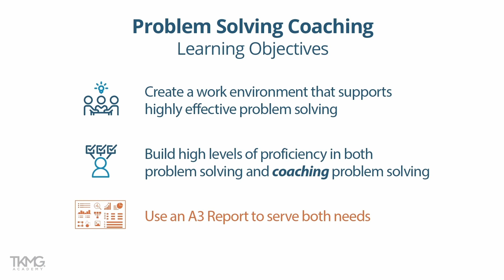Problem-Solving Coaching | TKMG Academy Course Preview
Building deep problem-solving capabilities is arguably an organization’s most urgent developmental need. These capabilities aren’t developed in a classroom; they’re developed through real-world problem solving with an experienced coach at a problem solver’s side. Teaching others to become better problem solvers can be the most fulfilling work you’ve ever done.

In this course, Karen Martin covers the role of the coach in developing people to become proficient problem solvers, the skills and traits that are necessary, the role of the problem-solving A3 report, and ways to manage coaching sessions. She uses a real-world example to illustrate the relationship between a coach and problem solver—and specific coaching techniques.